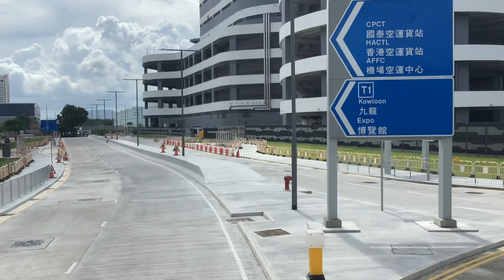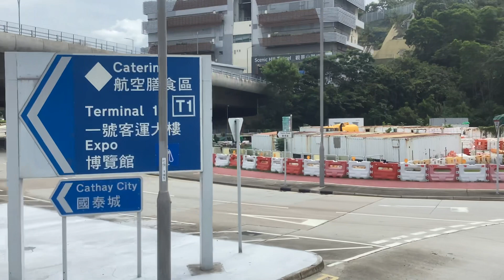[先行離去嘅一部龍仔舊直][提早送別MK1][靚聲跑公] 無剪接行車片段：LWB E42 （機場地面運輸中心 往 沙田博康）802 MA4140